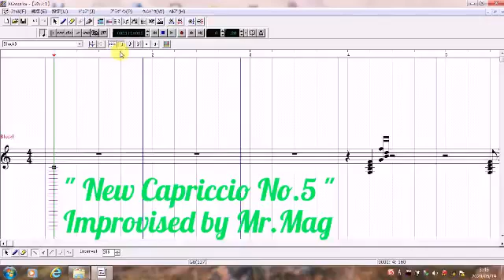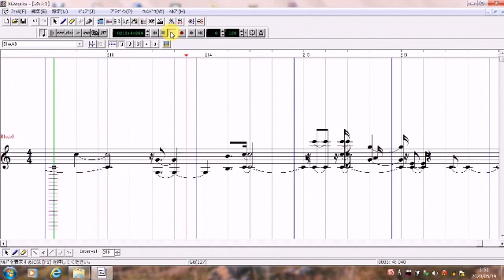New Capriccio No.5 Op.100-5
Improvised by Mr.Mag in May.16th.'20